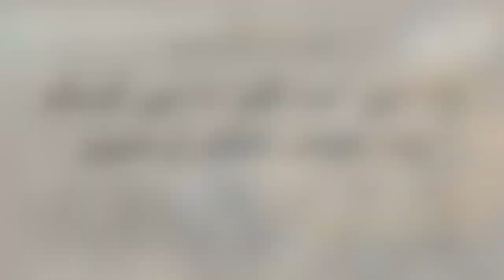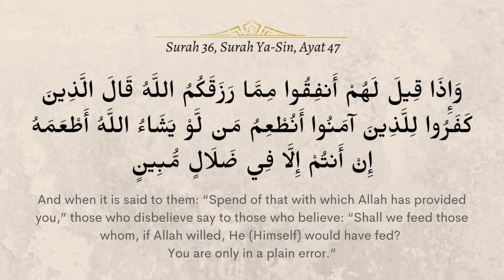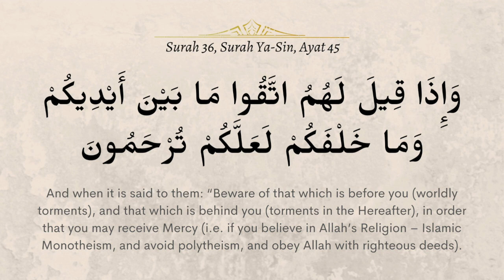Tafseer of Surah Ya-Sin, Verses 45-47 with Sheikh Ibrahim Zidan